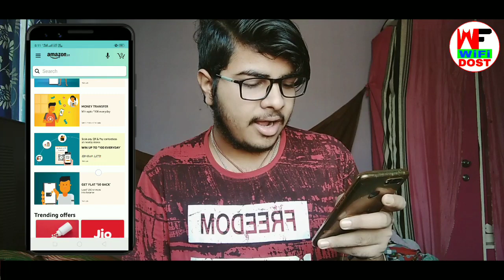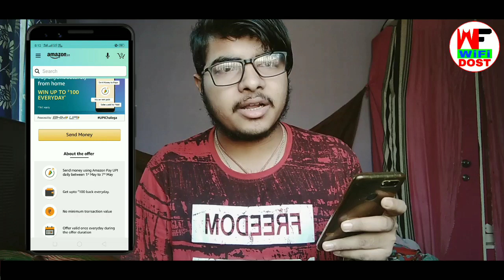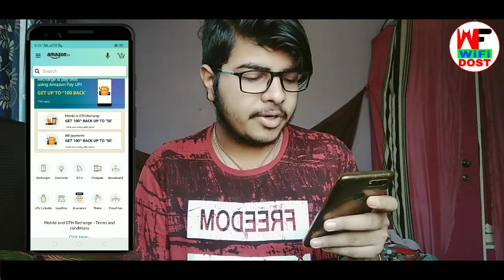Amazon New Offer | Amazon Today Offer | Amazon Loot Offer | Paytm | Wifi Dost